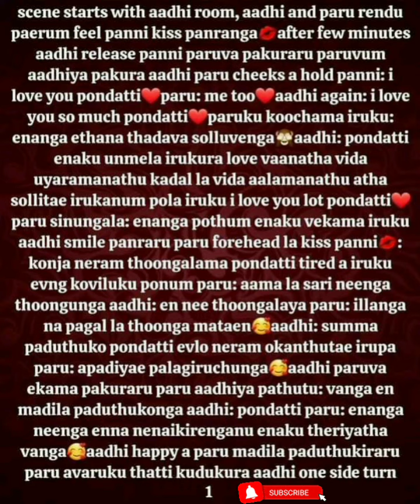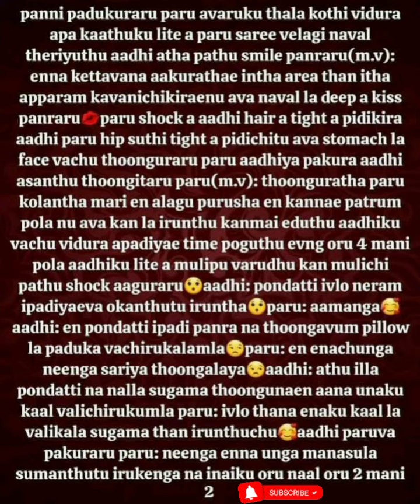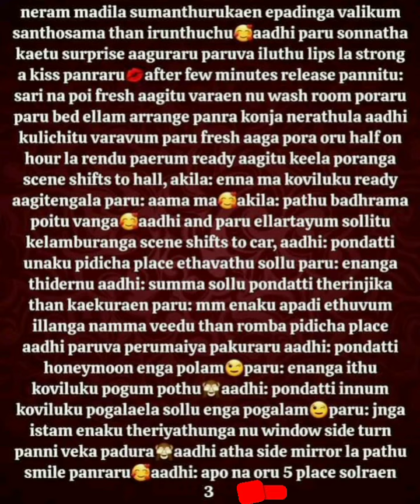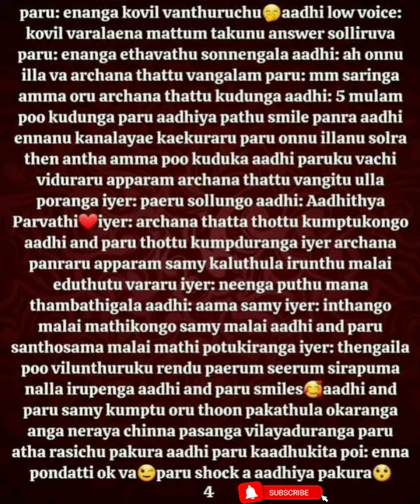En Uyirin Uravae || Episode 55 Part A || AP Tale Time